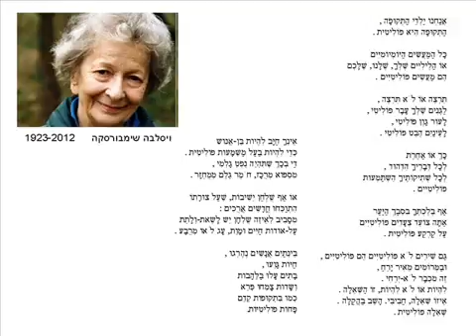אנחנו ילדי התקופה שימבורסקה לחן אריה רוז וגשאל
שימבורסקה הטובה מרחיקה ראות ומספרת לנו מה שראוי שכולנו נדע. תודה ויסלבה על החידוד.